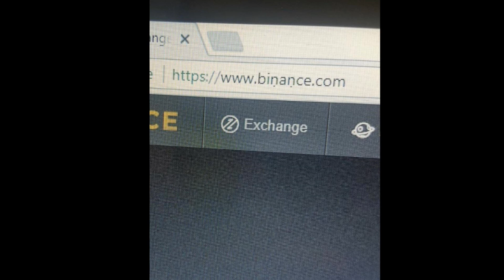Te roban tus criptomonedas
Te roban tus criptomonedas, La suplantación de sitios web es el acto de crear un sitio web, como un engaño, con la intención de engañar a los lectores de que el sitio web ha sido creado por una persona u organización diferente. Normalmente, el sitio web falso adoptará el diseño del sitio web objetivo y, a veces, tendrá una URL similar,  puede parecer genuina al tiempo que oculta la dirección del sitio web real.

El objetivo puede ser fraudulento, a menudo asociado con suplantación de identidad (phishing) o suplantación por correo electrónico, o para criticar o burlarse de la persona o el cuerpo cuyo sitio web el sitio falsificado pretende representar.

Debido a que el propósito es a menudo malicioso, "parodia" (una expresión cuyo significado básico es parodia inocente) es un término pobre para esta actividad, por lo que las organizaciones más responsables como los departamentos gubernamentales y los bancos tienden a evitarlo, prefiriendo descripciones más explícitas como " fraudulento "o" phishing ".

Como ejemplo del uso de esta técnica para parodiar una organización, en noviembre de 2006 se produjeron dos sitios web falsos, y alegando que Microsoft había comprado Firefox y lanzado Microsoft Firefox 2007

*MEDIABOXENT STORE*

* BILLETERAS FRÍAS PARA BITCOIN Y ALTCOIN*

*DONACIONES*

BTC: 3FQjFToZu292jzEj5pYFu7okWzvpEgkgnb
ETH: 0x48025a94EC47ee9C71B155662B45D3c9AD08c7F6
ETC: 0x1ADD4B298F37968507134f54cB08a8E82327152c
LTC: LTLbJqKvdFUHz66W8TrYiffu5TX3TjmUwn
ZEC: t1g5Ug4yJ3MPNxTZQuWG88eXYS47Z6h71mY
DASH: XwmeNvUep2mpbyWVqSHHTz4imGyDyhEBHX
XLM: GD46EOW4KRHAWCVH3OLLY6QE2RNGLTCFDUXBRKNF6JV7QEAA7EBUFGDN
XPR: rJJPWyf6bzj4ds2afaRGNpc42aFwnMQ8Y5
DOGE:  DMGzKjAKxY8PNLgXy83N3yzG7pUE7HQEj9
NANO: xrb_1pfjoqox64d8oibnedk8ip8fyao53ft9xrz8towyduwox8es6r8mcz7796af
TRX: TNAk66LjWmzr5rya8cw6RJABmXo7tJvE5M